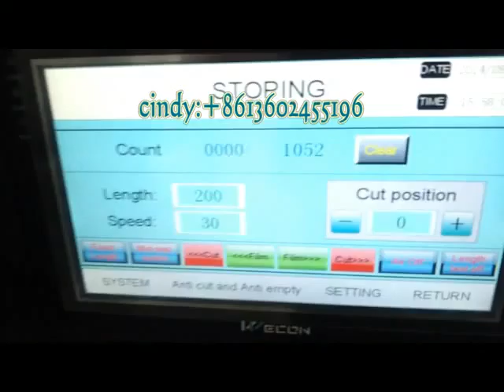Horizontal automatic packing machine for coffee bag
Feature:
1:Double transducer control, flexible bag length cutting, operator needn't to adjust the unloading working, saving time and saving films.
2:human-machine operation, convenient and quick parameter setting.
3:Self diagnosis failure function, clear failure display.
4:High sensitivity optical electric color mark tracking &digital input cut position which makes
5: Separate PID control to temperature, suitable for various packing materials.
6:Stopping the machine in selected position, no sticking to the knife and no waste packing film.
7:Simple driving system, reliable working, convenient maintenance.
8: All the controls are achieved by software, convenient for function adjusting and upgrading.